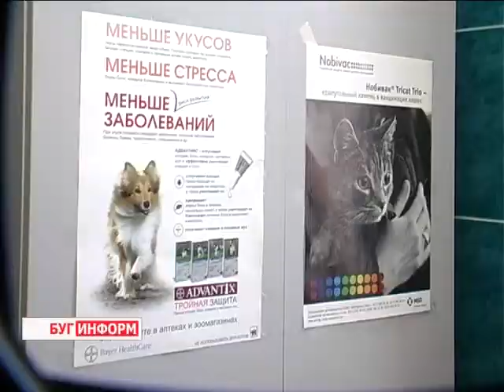2014-06-10 г. Брест Телекомпания Буг-ТВ. Советы специалистов перед поездкой в отпуск.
Как  сделать отдых приятным, комфортным и безопасным -  советы специалистов перед поездкой в отпуск.
Лето -- пора отпусков, а значит путешествий и поездок в дальние, часто экзотические страны. Но туристы, предвкушая прекрасный отдых, не должны забывать и о том, что наш организм, прекрасно справляющийся с атаками вирусов и инфекций родных широт, может быть просто не готов к нападению чужеродных.
Чтобы поездка принесла только положительные эмоции, в список важных дел, которые необходимо сделать до того, как отправиться в путь, стоит внести консультацию врача и при необходимости вакцинацию против некоторых экзотических болезней. Куда обращаться за советом, и какие прививки можно сделать в городе над Бугом узнавала наш корреспондент